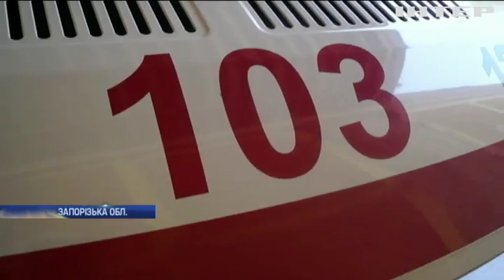Новости 7:00, выпуск за 17 мая 2019 года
Дивіться у цьому випуску: Україна виконала зобов'язаня у рамках Мінських домовленостей. Підлітки із Запоріжжя здійснили справжній подвиг. На головній площі Брюселя зібралися українці у вишиванках